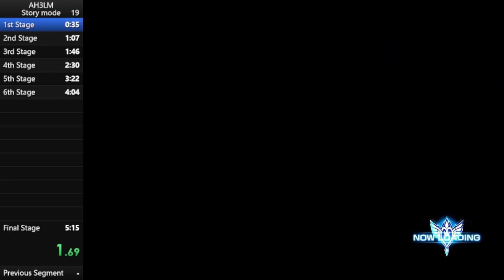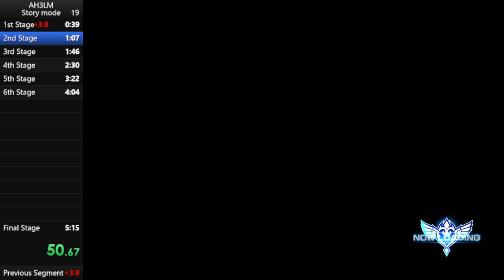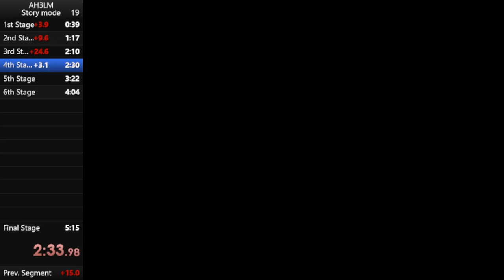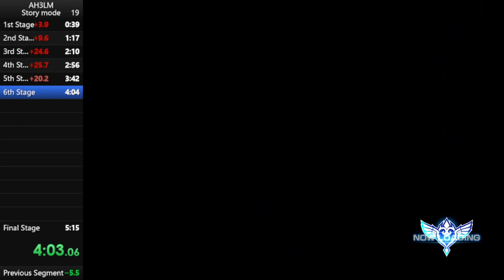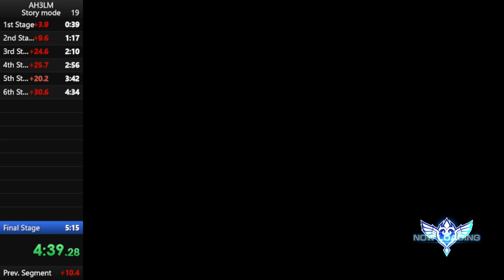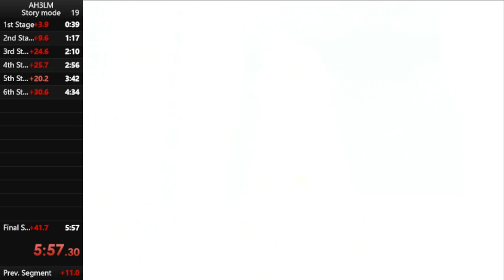Arcana Heart 3 Love Max!!!!! - PS3 - Story mode - Weiss - 5m 57s